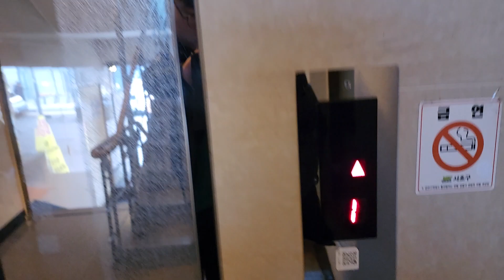서울특별시 서초구 서초대로77길 13 (서초동) 강남빌딩 OTIS엘리베이터 탑사기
이 엘리베이터는 지상층만 운행하고, 알림음이 고장났으며, 제 얼굴이 보인 점 양해바랍니다.